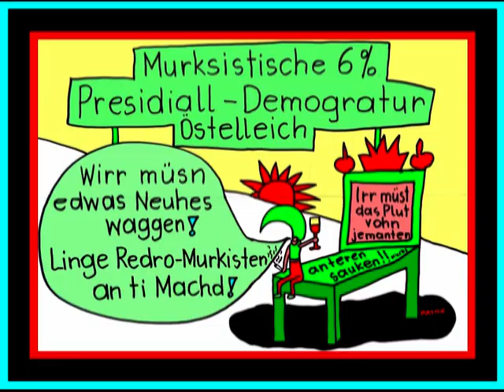MURXISTISCHE 6% PRESIDIAL DEMOKRATUR CARTOON-Nader Michael AJM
Murxistische 6% Presidial - Demokratur-Cartoon; 29. Oktober 2024, Weißenkirchen in der Wachau; Ein Video von Wachaumaler, Aktionskünstler und Mystiker Nader Michael AJM